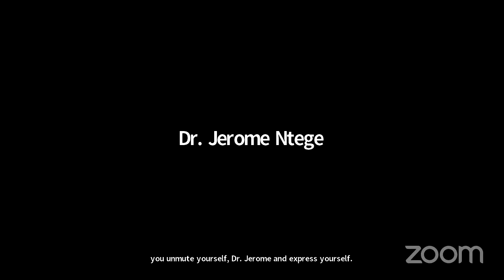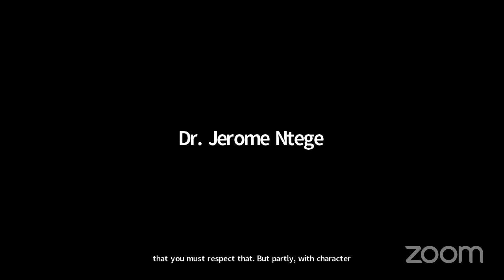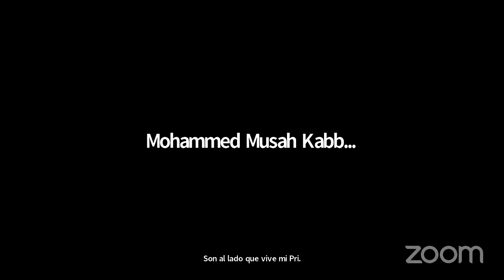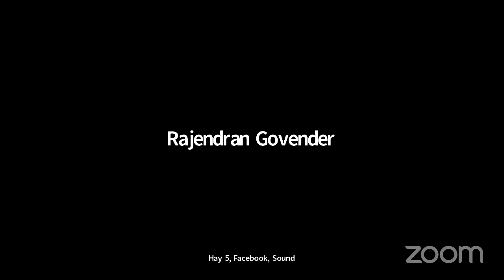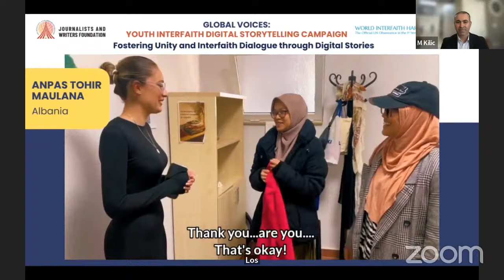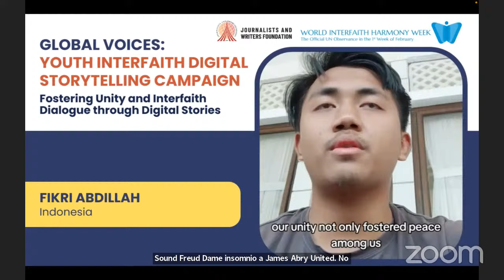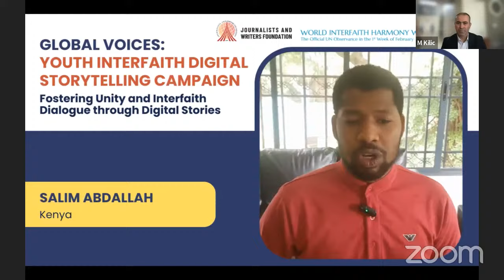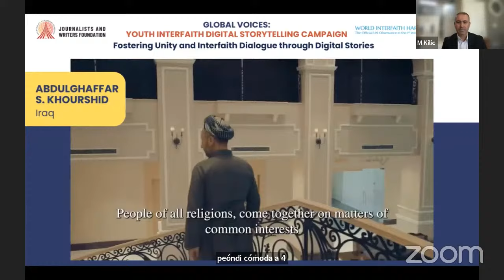Creating a Safe Space for Interfaith Dialogue: Skills and Reflections